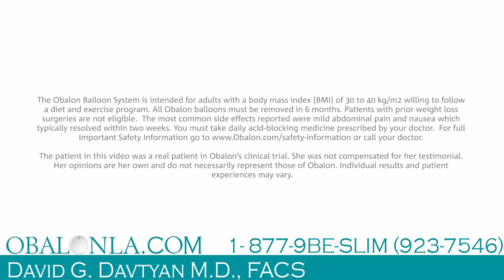OBALON BALLOON SYSTEM-GASTRIC BALLOON WEIGHT LOSS (2019)| DR. DAVID G. DAVTYAN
Dr. Davtyan is an Obalon Balloon System qualified physician who specializes in weight loss procedures in Los Angeles.